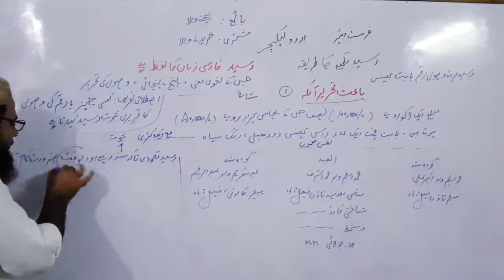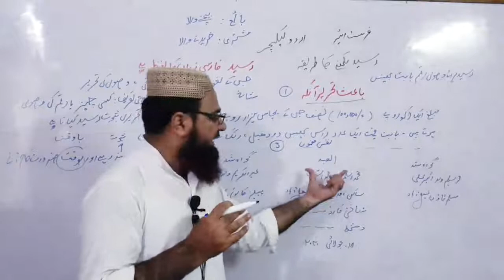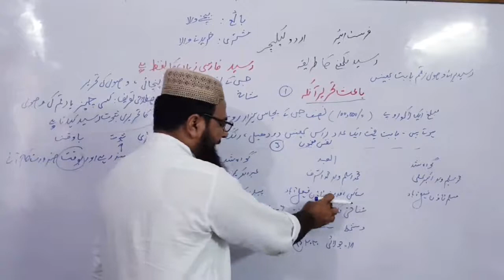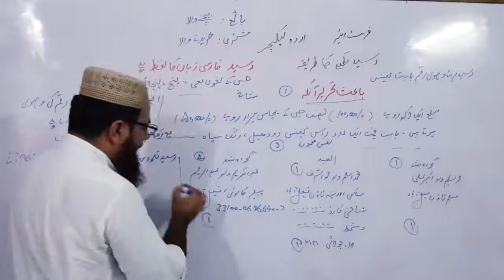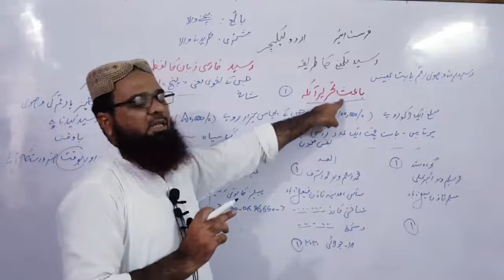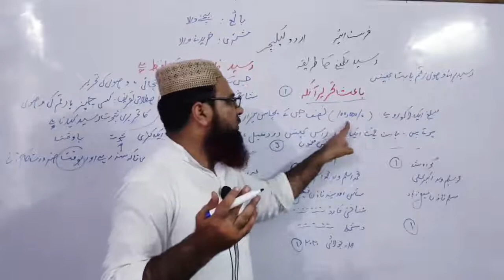1st Year Urdu | Raseed Likhne ka Tarika (رسید نگاری)